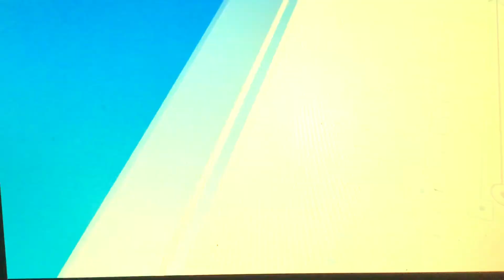KCAL “Sports Central” Saturday Night on CBS Los Angeles open February 10, 2024